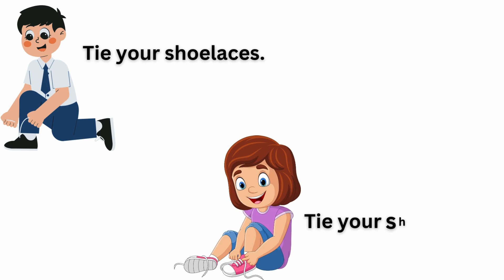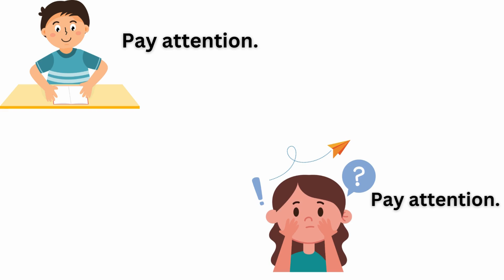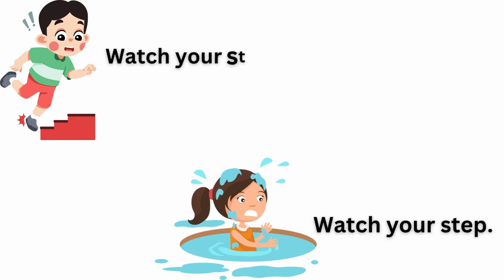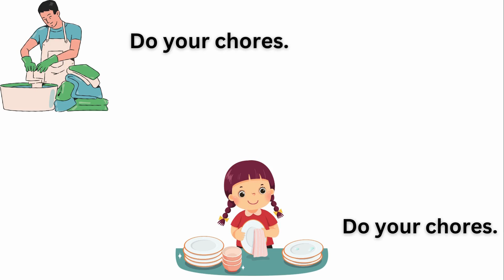100 English Sentences Used In Daily Life || English Sentences For Daily Use | Learn to Speak English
In this video, we've compiled 100 practical English sentences that are commonly used in daily conversations. These sentences will help you navigate various situations, from casual chats to more formal interactions. Perfect for beginners and those looking to enhance their fluency, this video is a valuable resource for anyone wanting to speak English with confidence.

 English sentences
Daily English sentences
 Learn English